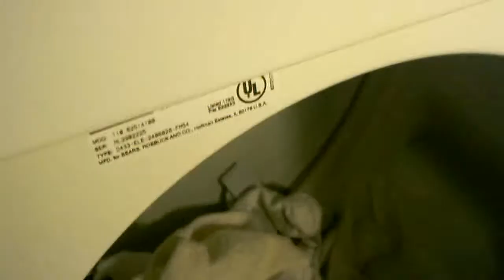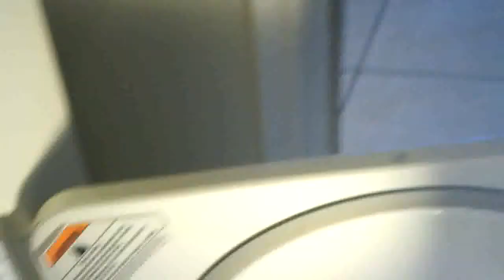Wheelchair style - my Herrington Rod - MRI Machine Interaction Results - L1 injury 12-22-11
I'm paraplegic(20 years in a wheelchair) . Many of the things i do are either done wrong or incorrectly. Doing things the incorrect way is probably what made me paraplegic in the first place. Even though they are probably not correct, i hope my video gives you an idea you might possibly be able to do safely & correctly yourself. Follow these videos at your own risk :)